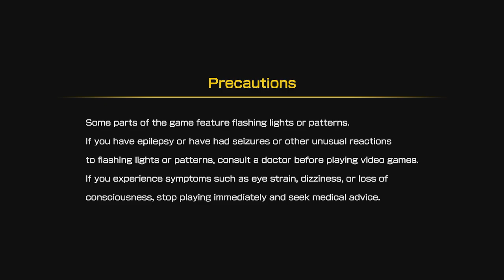Ground control to Major Tom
Released on August 17, 2021 by publisher ININ Games